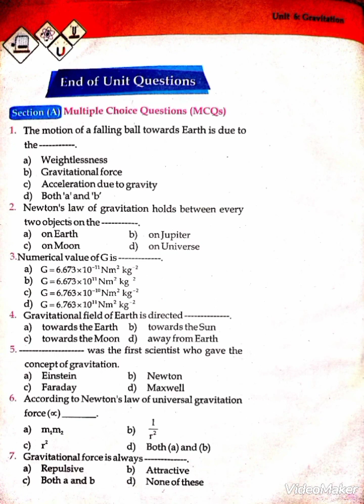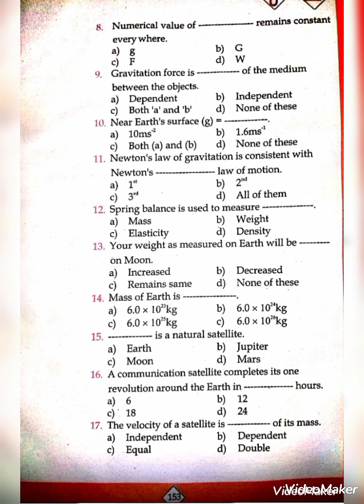Gravitation and it's MCQ's with Ali Akbar @ The Physics Tutorial.